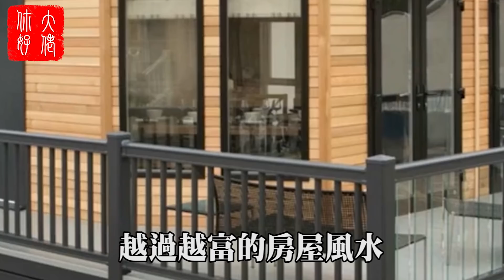【家居風水】讓你越住越富的房屋風水，家中這樣佈置可以增加財運，趕快試試！